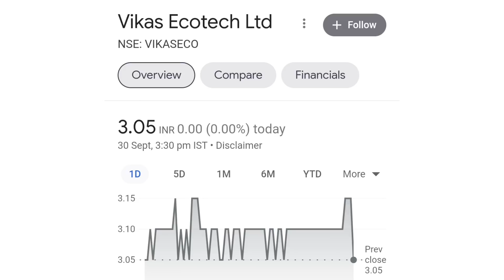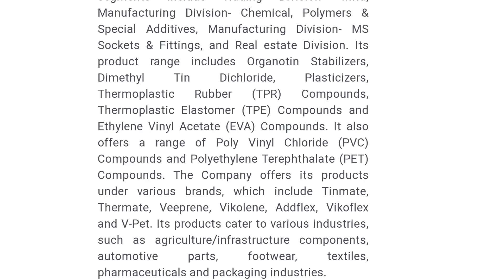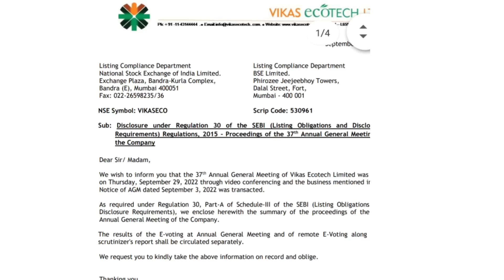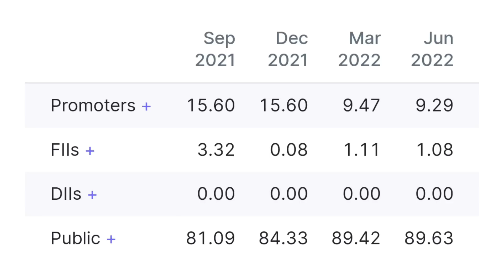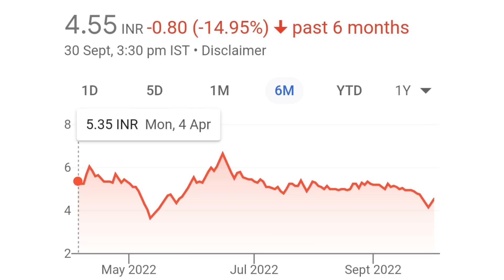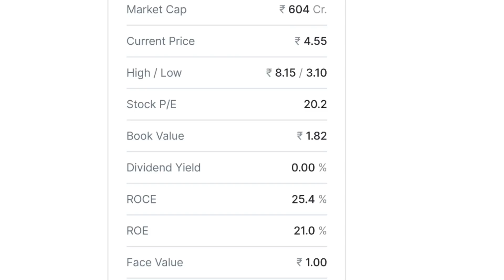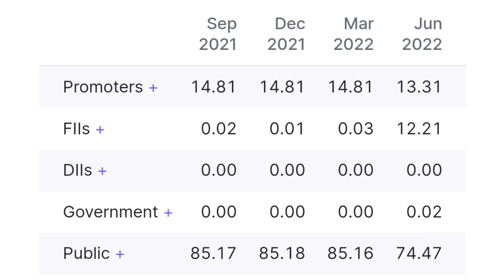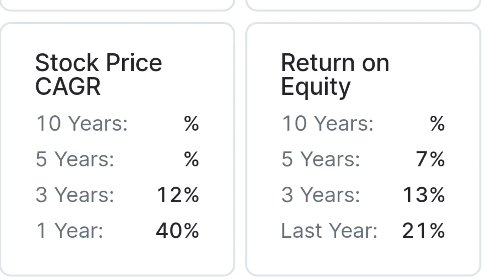vikas life share latest news | vikas ecotech latest news | vikas lifecare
online kamai